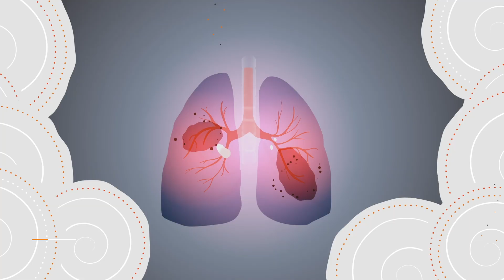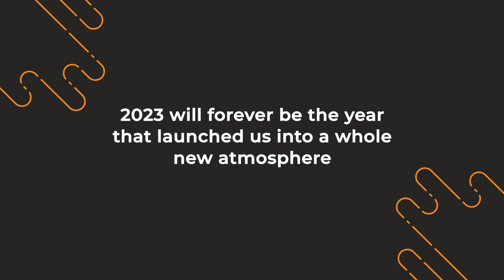2023 - It's a Wrap!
It's that time of the year! 2023 - It's a Wrap  🎥

2023 will forever be the year that propelled us to the next level of storytelling. With a renewed commitment to creativity beyond the conventional. Actively working on our own short film, scripted content and winning a WA screen award. Our passion for what we do burns brighter every year.

To everyone who has supported us throughout this year, we can't tell you how much it means to us - thank you!
We are so excited to kick off 2024, but first, time for a little break

Happy Holidays from all of us at SO